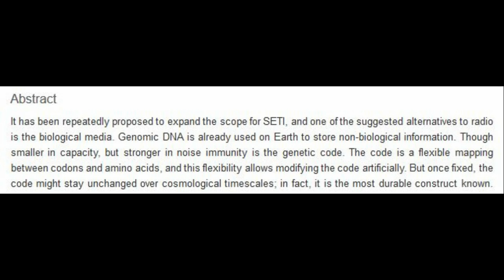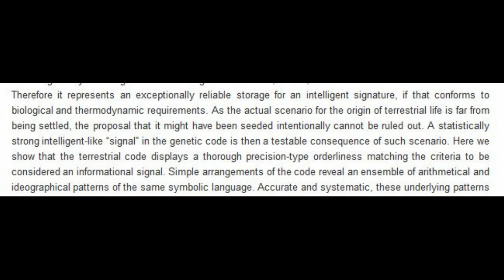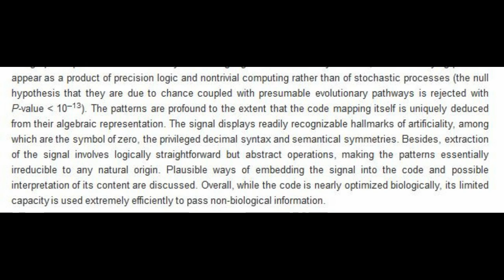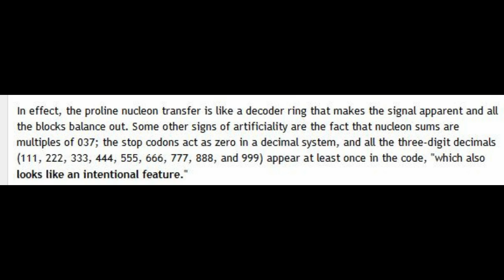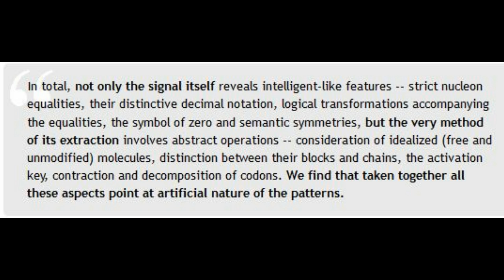Fingerprint of God? "Wow! Signal" Found In Terrestial Genetic Code.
As the actual scenario for the origin of terrestrial life is far from being settled, the proposal that it might have been seeded intentionally cannot be ruled out. Here we show that the terrestrial code displays a thorough precision-type orderliness matching the criteria to be considered an informational signal. The signal displays readily recognizable hallmarks of artificiality, among which are the symbol of zero, the privileged decimal syntax and semantical symmetries. Besides, extraction of the signal involves logically straightforward but abstract operations, making the patterns essentially irreducible to any natural origin.